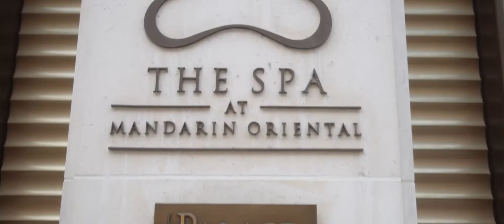Mandarin Oriental Paris - Film Shopping